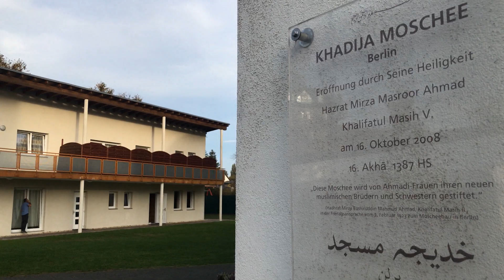Berlin - Capital of converts to true Islam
What is causing ordinary Germans to accept Islam Ahmadiyya?

MTA News travelled to Berlin to find out. We met converts in a moment of special joy, as they welcomed their Caliph, Hazrat Mirza Masroor Ahmad, to the city’s Khadija Mosque.